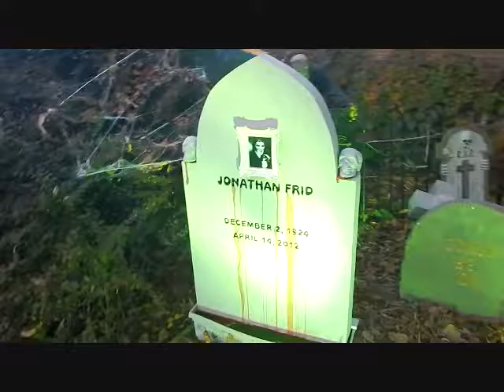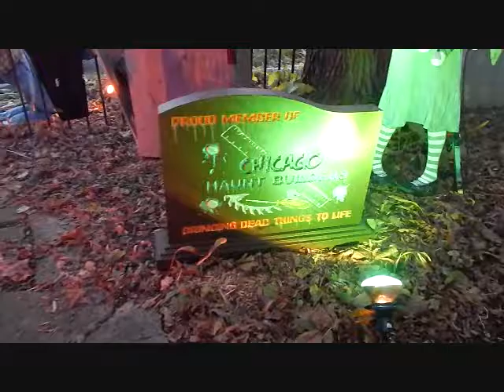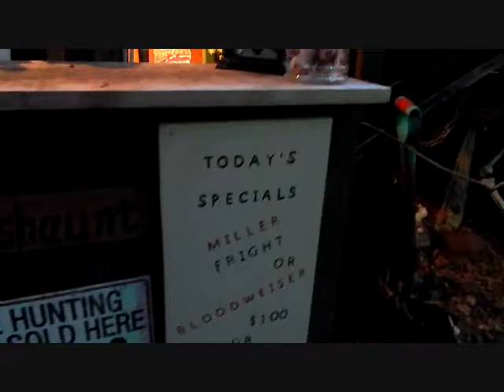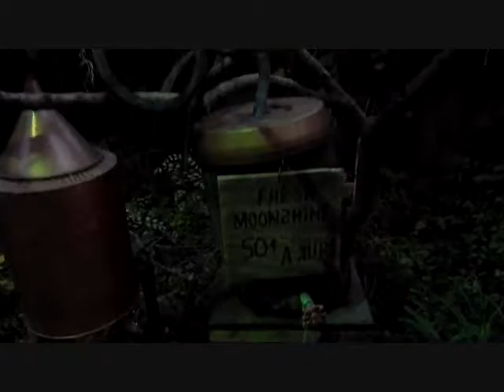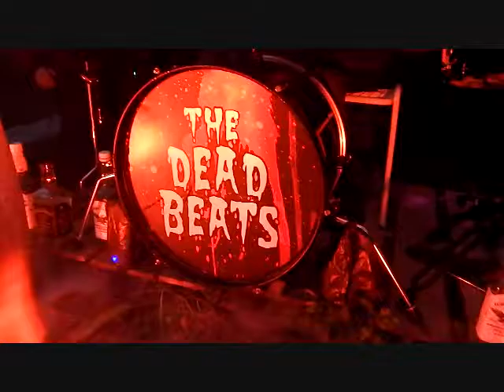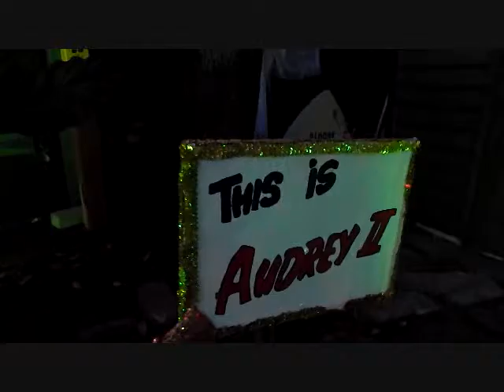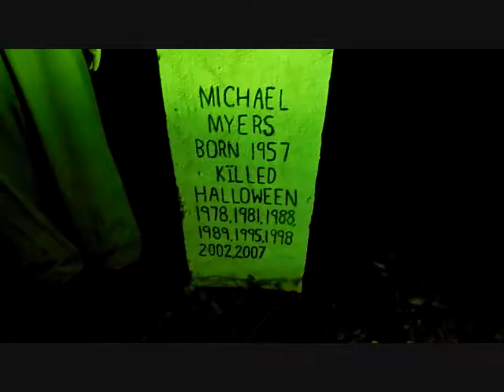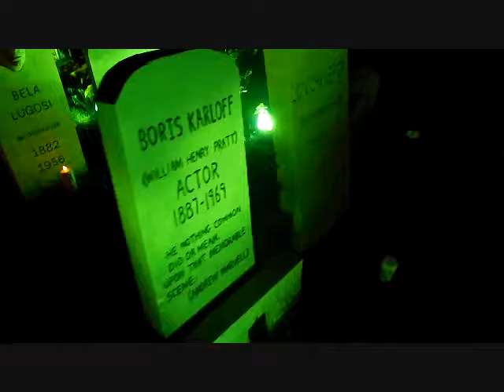Count Kuhajda's Haunted Haus 2016 Video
Count Kuhajda's Haunted Haus 2016 Video. Home yard haunt, open every October, at 1112 Nicholson St., Joliet, IL.